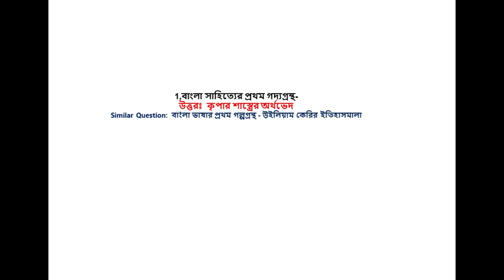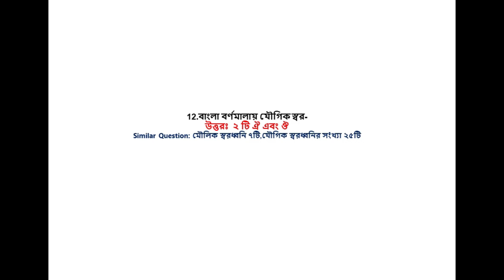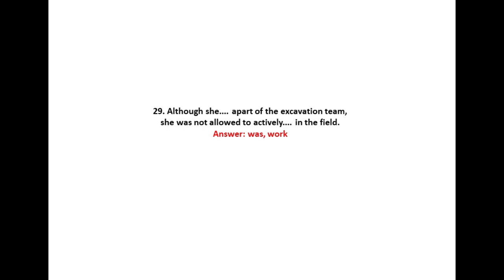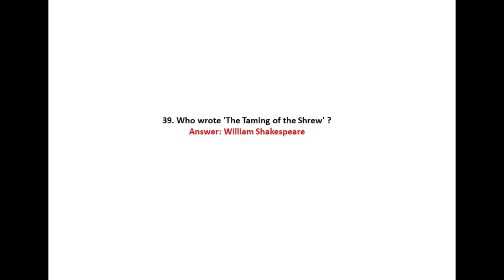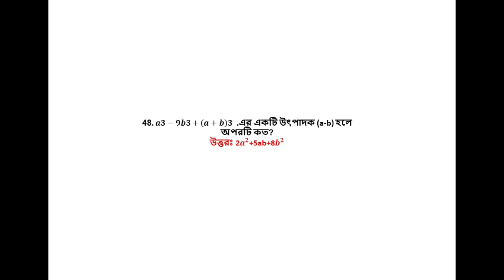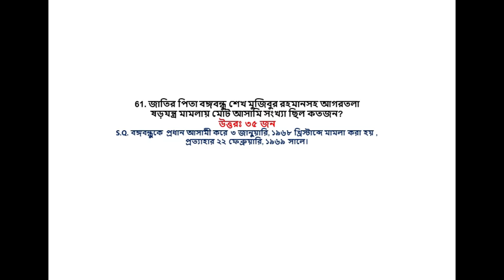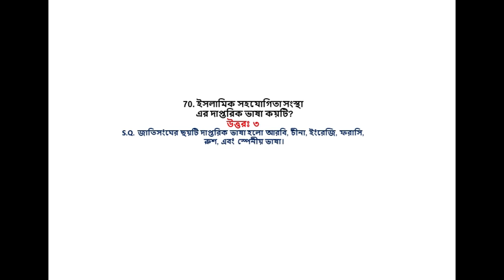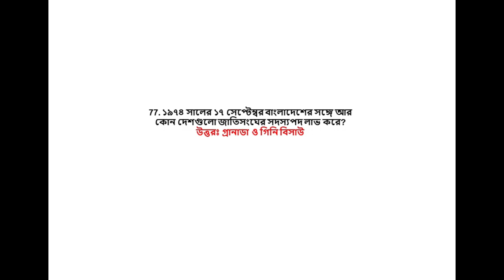CAAB exam question solution 2021 বেসামরিক বিমান চলাচল কর্তৃপক্ষ নিয়োগ সমাধান Exam365BD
Welcome to our Exam365BD Channel.Exam365BD provides you previous question and solution.
CAAB (SO) Question Solution 2021.
বেসামরিক বিমান চলাচল কর্তৃপক্ষ নিয়োগ সমাধান,
CAAB exam question solution 2021,বেসামরিক বিমান চলাচল কর্তৃপক্ষ নিয়োগ সমাধান,
CAAB Senior Officer Exam Question 2021,
বাংলাদেশে বেসামরিক বিমান চলাচল কর্তৃপক্ষ-সিনিয়র অফিসার  সম্পূর্ণ  সমাধান,

👉👉৬ষ্ঠ থেকে ১৬তম নিবন্ধন স্কুল , স্কুল লেভেল-২ ও কলেজ লেভেলে আসা "সংখ্যা" অধ্যায়ের গণিত ব্যাখ্যাসহ  সমাধান

👉👉42nd Special BCS Math Solution
shorturl.at/nxATW

Exam365BD​ এর পক্ষ থেকে সবাইকে ধন্যবাদ ।